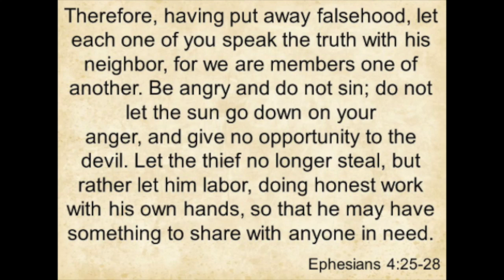Ephesians 4:25-28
This video is about Ephesians 4:25-28